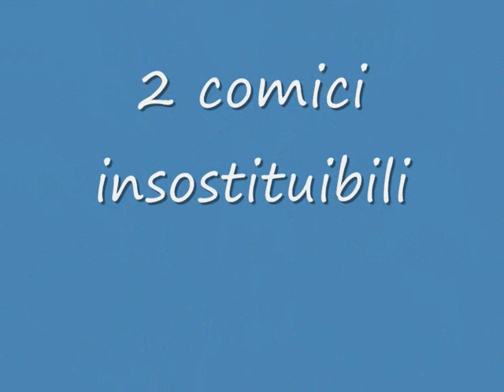FRANCO&CICCIO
ALCUNE FOTO DI FRANCO E CICCIO